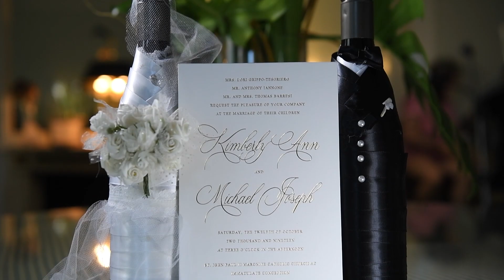Crest Hollow Country Club: Kim and Mike Wedding